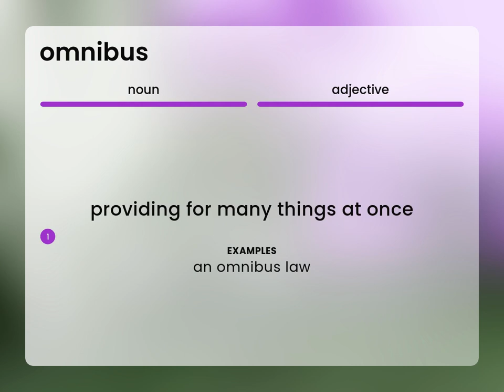Omnibus | meaning of OMNIBUS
OMNIBUS meaning

Susan Miller (2023, March 9.) What is Omnibus definition?